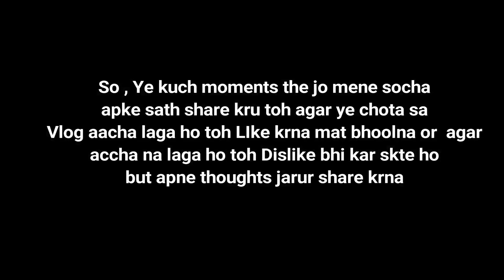28th Wedding anniversary 🎂 Surprise | They Surprised Us | family time ❤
vlog #39
agar ye  Vlog pasand aaae toh video ko like Jarur krke Jana or side per ghanta hoga 🔔 usko bhi baja Dena...  Thank you so much ❤